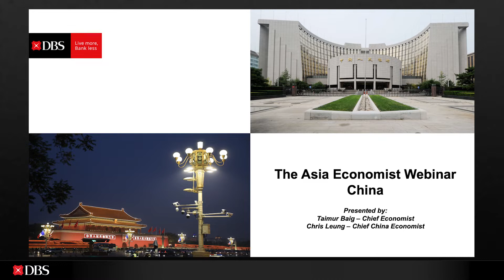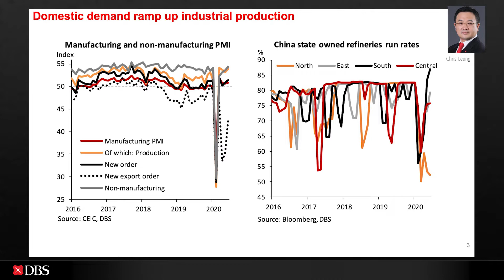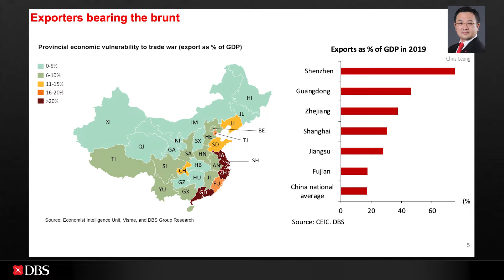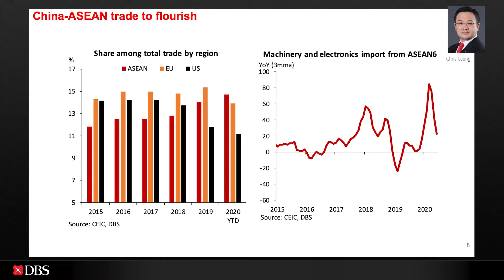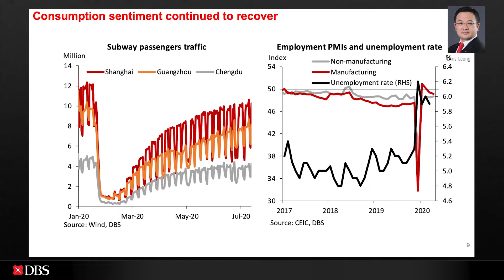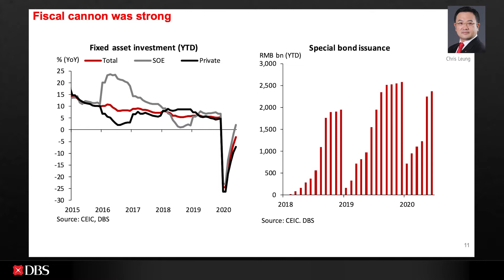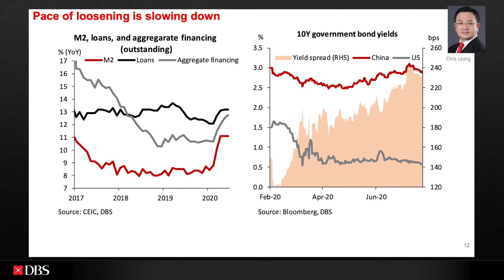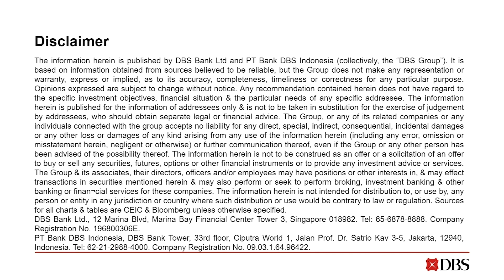Asia Economist Webinar: Chris Leung on China’s Economic outlook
China chief economist Chris Leung goes over the state of China’s domestic economy as it strives for post-pandemic normalcy.